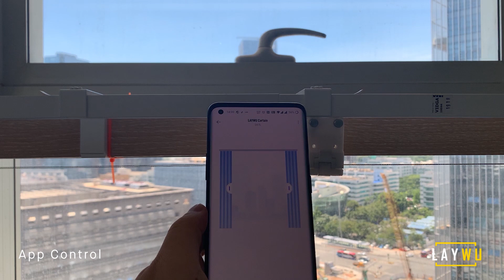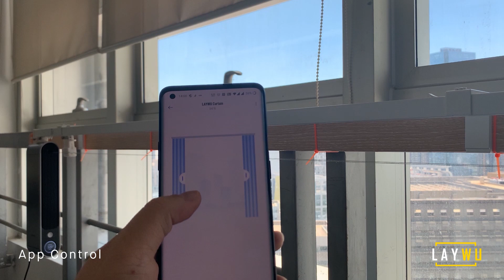[Dev] Laywu Curtain: Install Rails with App control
Make your existing curtains smarter by Laywu Curtain, it will start crowdfunding on Kickstarter.